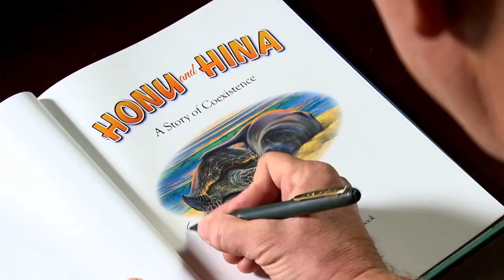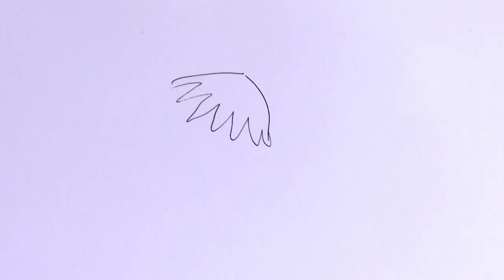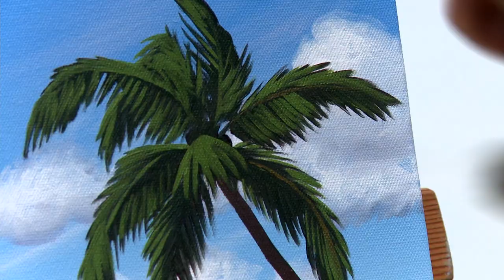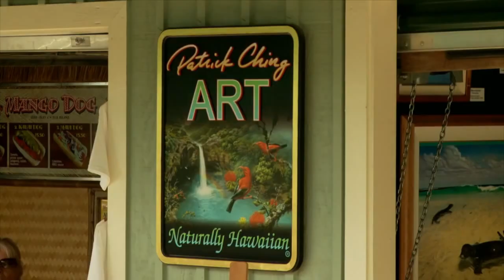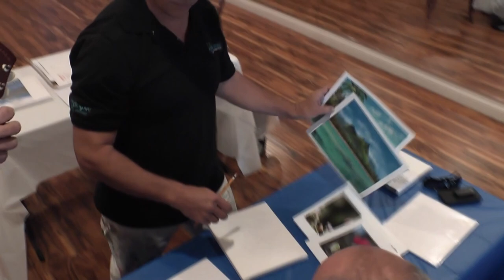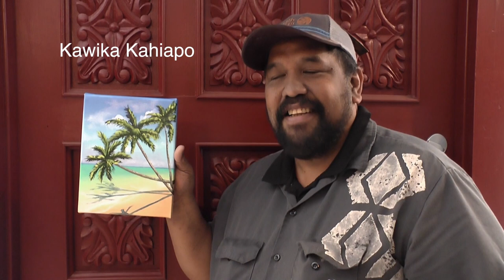Painting In Paradise S1,E5 Coconut Trees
How to paint, Painting lesson, Oil Painting, Painting Nature, Art Lessons, Painting, Acrylic Painting, Learn to paint, Art Tips,